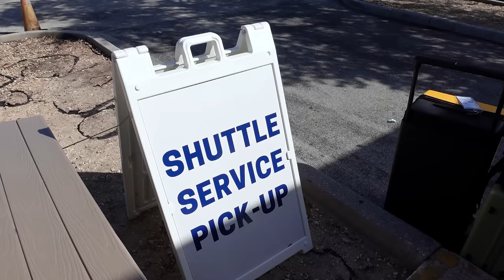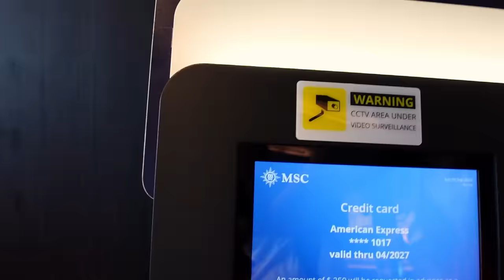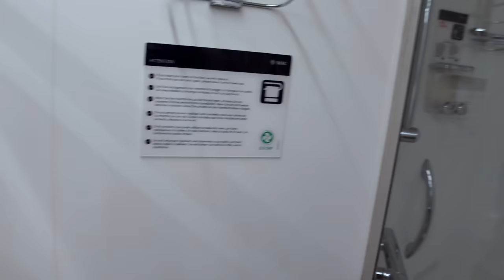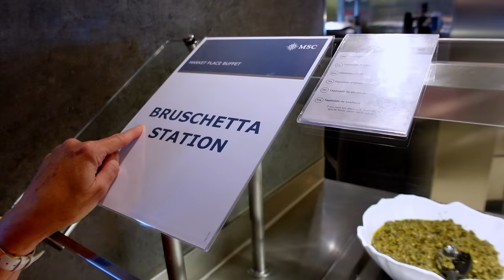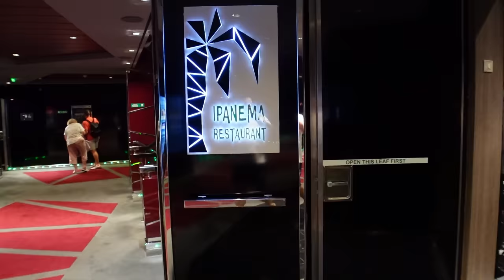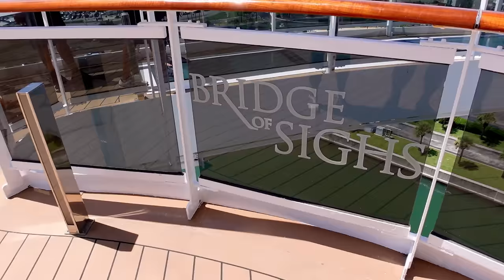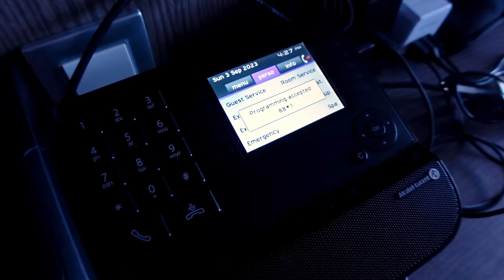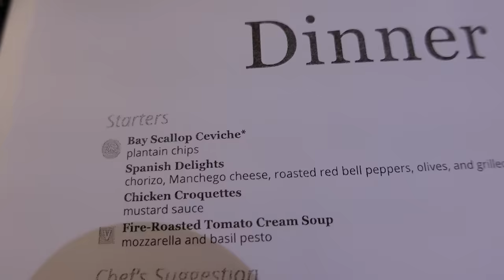Embarkation Day MSC Seaside Vlog Day 1 of 7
This is our first-ever MSC cruise, and we can't wait to see what awaits us!  We heard so many different opinions of MSC and will investigate to find out what the fuss is all about.  We travel to Port Canaveral, embark before noon and start exploring the ship for the first day.

This is the first video that contains a letter for Journey to the Secret Word.  For each of the 7 days onboard the ship, we will hide a letter, find all 7 and form a cruise-related word.  Make a list of where all the notes were found and what the word is - then mail it to . The lucky winner chosen from all successful entries will win a piece of Level 8 luggage!

0:00  -  Orlando to Port Canaveral
2:10 - First Moments Onboard
4:48 -  Balcony Cabin Tour
7:30  - First MSC Food
13:09 -  Exploring and Muster Drill
26:18 -  Sailaway
28:55 -  Drinks & Dinner
35:13 - Main Theatre Show
37:28 - First Day MSC Thoughts